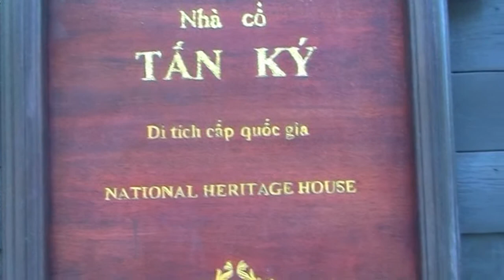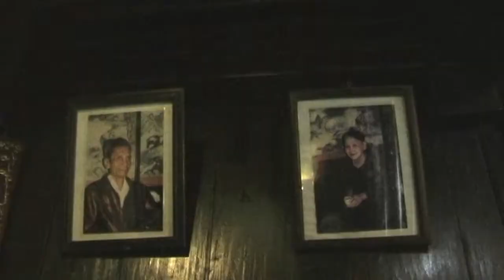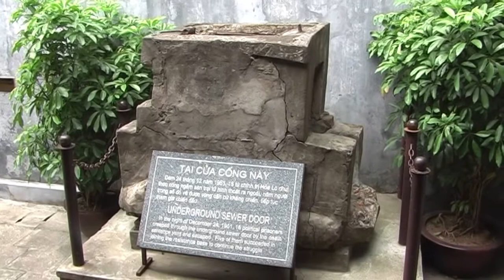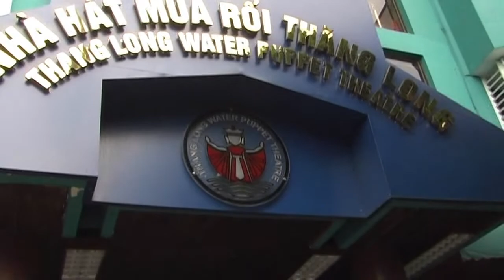dag 9-11: Hoi An - Hanoi - Sapa 17-19/10/2014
This video clip is part of the album "Vietnam"
The clips give a day per day description of a trip around in Vietnam in 2014. Other travel around trips are shown on our